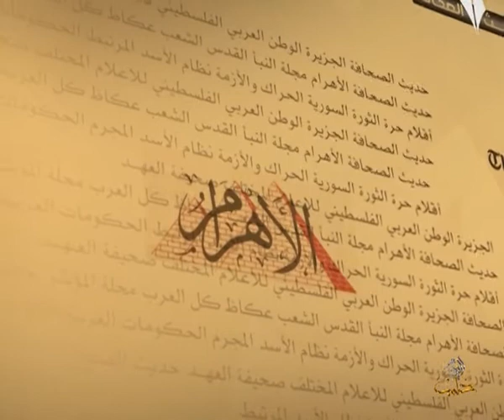حديث الصحافة 7 6 2014